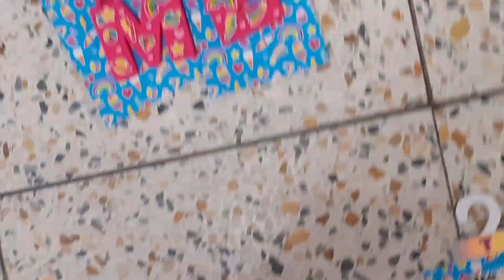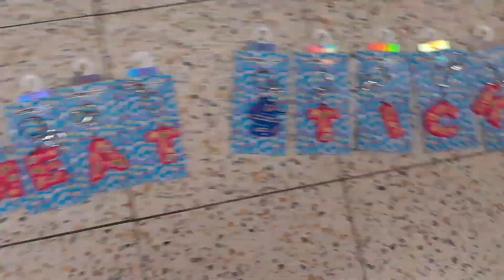I Got This MEAT STICK Inspiration From Watching Chloe Alice